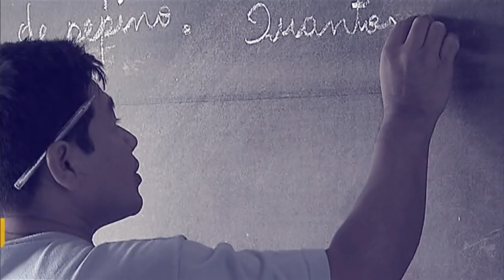Por Dentro do Governo recebe Diretor de Benefícios do INSS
Por Dentro do Governo - 27.02.18: No programa, o Diretor de Benefícios do INSS, Alessandro Ribeiro, responde  a perguntas de radialistas e ouvintes sobre  a "Prova de Vida", a Calculadora do INSS e sobre a aposentadoria automática por tempo de contribuição.